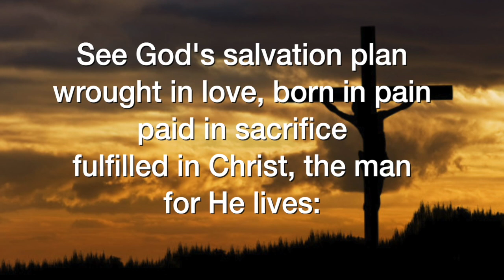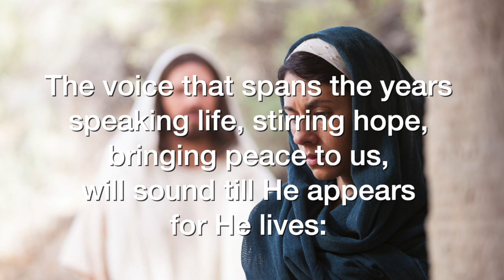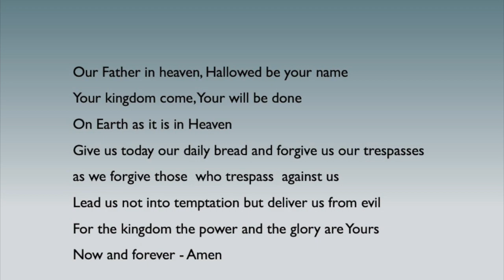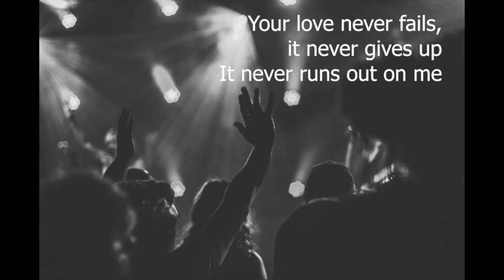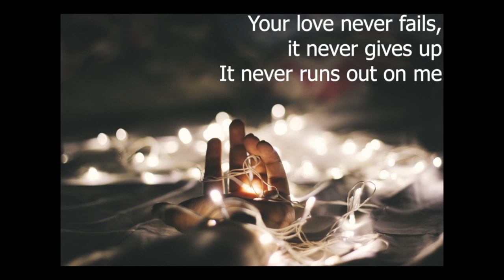St Mary's Ely Team Online Service Sunday 8th October 2023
Whoever you are and wherever you are from you are welcome here